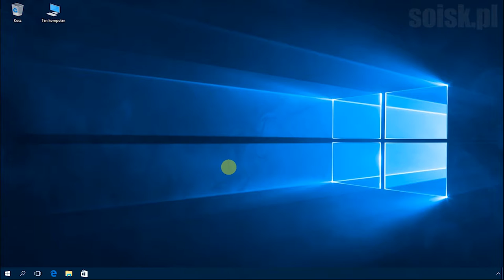Windows 10: Włączenie sekwencji Ctrl+Alt+Del za pomocą edytora lokalnych zasad grup.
Włączenie sekwencji Ctrl+Alt+Del przed logowaniem do systemu